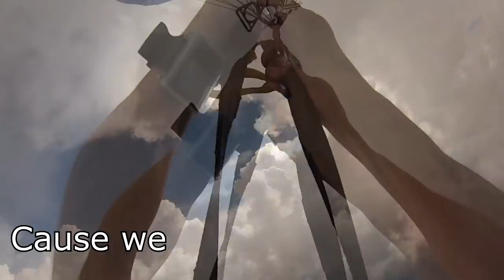Zoodivers by GO loud band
A song about the DZ people we all know to well. We know them because we ar all a bit zoodivers at times! Keeps innovation and this sport as exciting as it can be!
 skydive skydiving